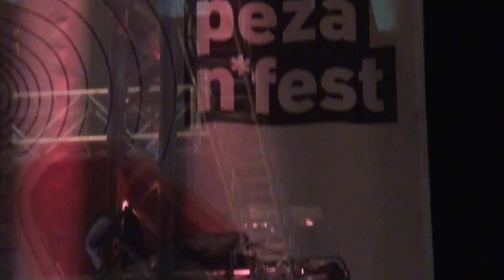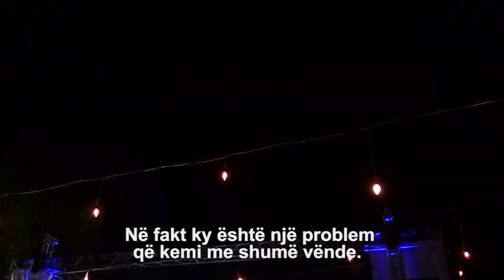MAD Report - Peza n'Fest 2015